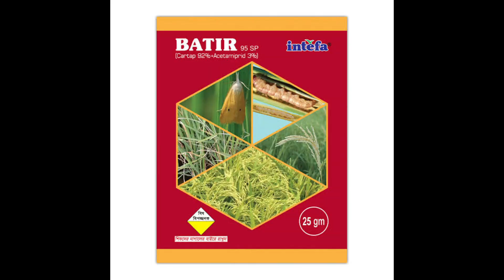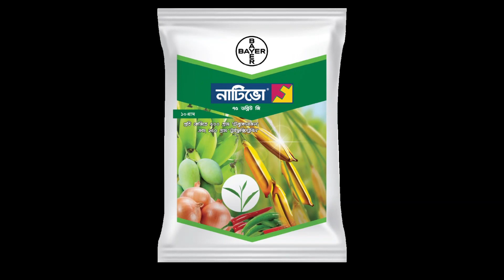ধান চাষের আধুনিক পদ্ধতি 😍 ৪০ দিন বয়স ! satisfying | ধান কারটাপ Smart farmer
ধানের মাজরা পোকা দমনে ঔষধ

7

ধানের পাতা হলুদ হওয়ার কারণ

Q

ধানের পাতায় লাগলে হাওয়া নাইচা নাইচা

ধানের শীষের গান

ধানের বাজার দাম ২০২৩

لا

ধানের দাম

ধানের শীষ সাদা রোগ

ধানের ব্লাস্ট রোগের লক্ষণ ও প্রতিকার

ধানের বাজার

لا

ধানের ব্যবসা করার নিয়ম
মাজরা পোকা দমনে কীটনাশক

মাজরা পোকা

لا

মাজরা পোকার জীবনচক্র

لا

মাজরা ভিসা

মাজরা পোকার বিষ

মাজরার কাজ

لا

মাজরার কাজ সৌদি

لا

মাজরা পোকা দমনের ঔষধ

لا

মাজরা পোকা দমনের উপায়

মাজরা পোকার কীটনাশক
ধানের রোগ ও প্রতিকার

ধানের রোগের নাম

ধানের ঝলসা রোগের ওষুধ

Q

ধানের পচা রোগের ঔষধ

Q

لا

ধানের টুংরো রোগ

ধানের পচন রোগের লক্ষণ

لا

ধানের ব্লাস্ট রোগের চিকিৎসা

ধানের লাল রোগ

لا

لا

ধানের ধসা রোগ
কীটনাশক নাটক

কীটনাশক ব্যবসা

لا

কীটনাশক কোম্পানির তালিকা

কীটনাশক স্প্রে মেশিন দাম

لا

Q

কীটনাশক ব্যবহারের নিয়ম

কীটনাশক লাইসেন্স বাংলাদেশ

কীটনাশক স্প্রে মেশিন

لا

لا

কীটনাশক কোম্পানির চাকরি

لا

কীটনাশক তৈরি

لا

কীটনাশক তৈরির পদ্ধতি
পেঁয়াজ চাষ পদ্ধতি

পেঁয়াজ কাটার মেশিন

পেঁয়াজ বেরেস্তা রেসিপি

لا

পেঁয়াজ ভর্তা

لا

পেঁয়াজ দিয়ে চুলের যত্ন

Q

পেঁয়াজ দিয়ে ডিম ভুনা রেসিপি

لا

পেঁয়াজ দিয়ে মাছ ভুনা

لا

পেঁয়াজ সংরক্ষণ পদ্ধতি

لا

Q

পেঁয়াজ ভর্তা রেসিপি

পেঁয়াজ আলুর দাম
রসুন খাওয়ার উপকারিতা

রসুন খেলে কি হয়

রসুন চাষ পদ্ধতি

لا

রসুন ভর্তা রেসিপি

لا

রসুন খাওয়ার নিয়ম

Q

لا

রসুন দিয়ে মেহেদী

রসুন মরিচের ভর্তা

لا

রসুন ভর্তা

لا

Q

রসুন দিয়ে গরুর মাংস

রসুন আচার রেসিপি
মরিচ পচে যায় কেন

মরিচ পচা রোগ

لا

মরিচ গাছের গোড়া পচা রোগ

لا

মরিচ গাছের ডাল পচা রোগ

নাটিভো এর কাজ কি

لا

নাটিভো

নাটিভো ছত্রাকনাশক

لا

নাটিভো আসল নকল চেনার উপায়

নাটিভো ব্যবহারের নিয়ম

নাটিভো এর দাম কত

নাটিভো ৭৫ ডব্লিউপি দাম

لا

о

لا

নাটিভো কি কাজ করে

لا

নাটিভো কখন দিতে হয়

নাটিভো vs এমিস্টার টপ
ছত্রাকনাশক

ছত্রাকনাশকের ব্যবহার

لا

ছত্রাক ঘটিত রোগ

لا

ছত্রাক

ছত্রাকনাশক কীটনাশক

لا

ছত্রাকনাশক তৈরি

لا

о

ছত্রাক ছায়াছবি

ছত্রাক কাকে বলে

لا

ছত্রাকের উপকারিতা

ছত্রাকের বৈশিষ্ট্য
পিঁয়াজ/রসুন পেঁপে ১ গ্রাম (২ বার) বীজ গজানোর ৩ সপ্তাহ পর ১ম বার ও ১৫ দিন পর ২য় বার ১ গ্রাম (১ বার) ২-৩টি পাতা বের হলে (১০ সে.মি. হলে)